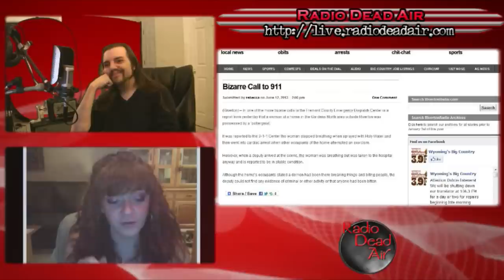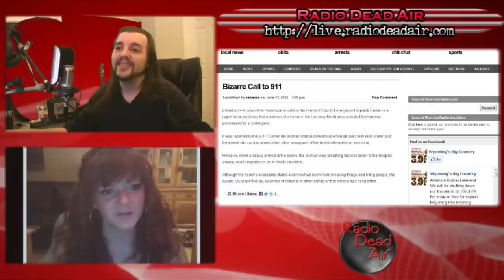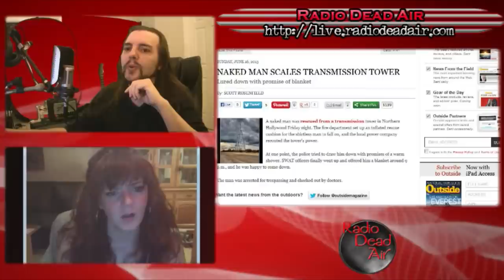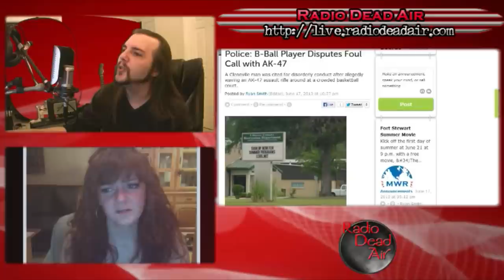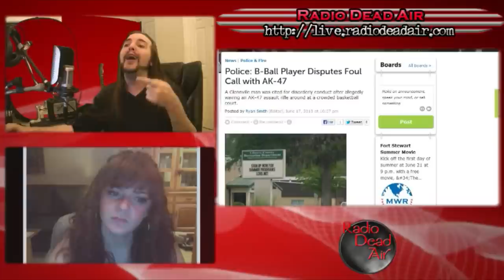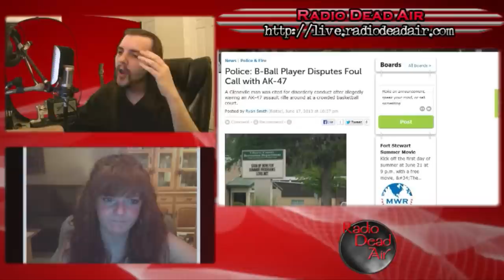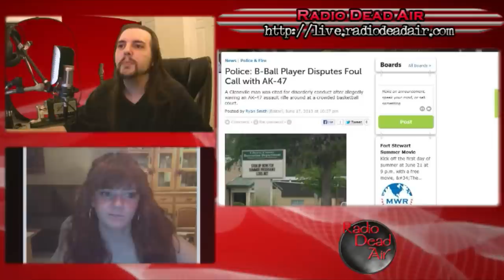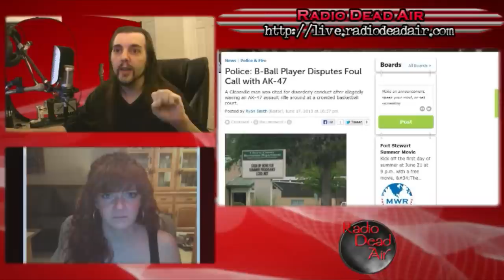WTFIWWY Live – How Many Licks 6/10/13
This week: a man makes his own McFlurry, a whole new kind of technical foul is invented for basketball and the last story ... um ... wow.